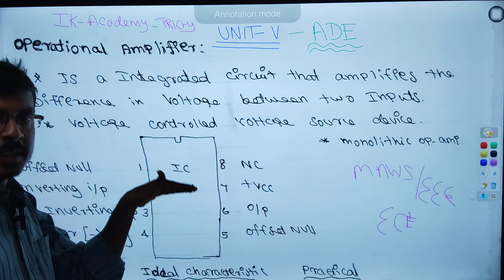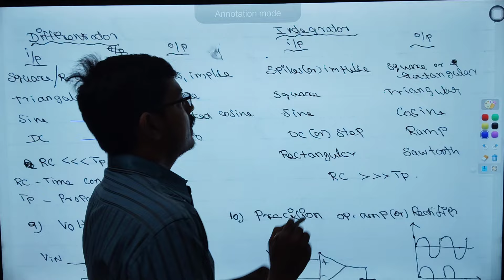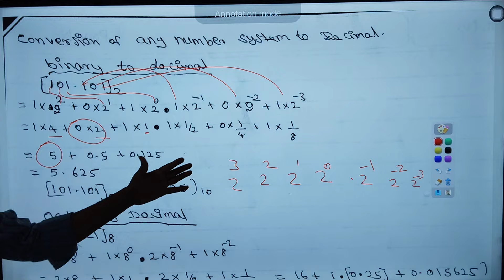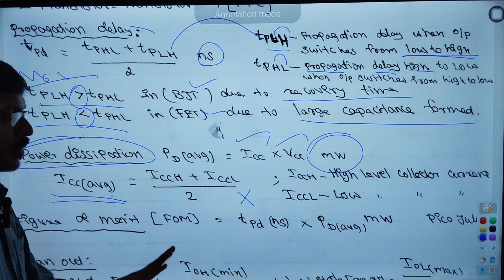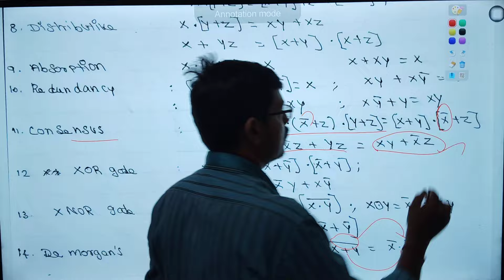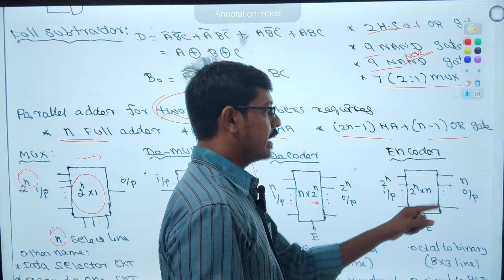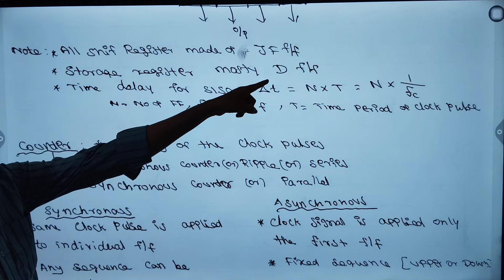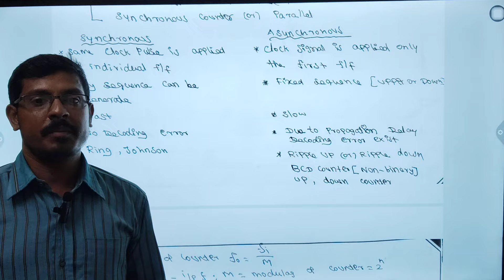TNMAWS last minute Revision | Free online class | UNIT-V ADE | EEE-ECE